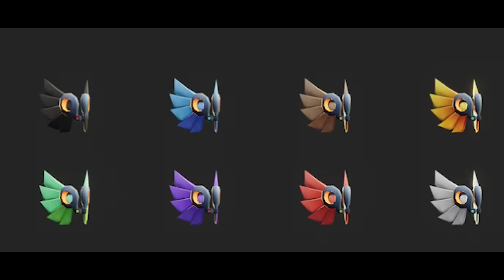НАШЁЛ "ПОЧТИ" ВСЕ КРЫЛЬЯ В ЧИКЕН ГАН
ПРИВЕТ! это маленький видос поэтому просто посмотри